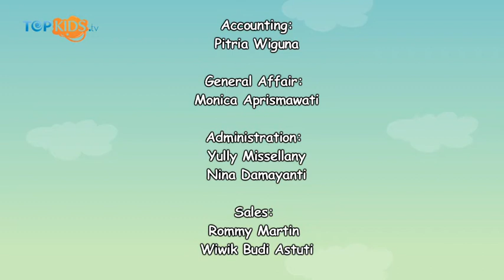Christmas Party With Santa at Miniapolis Jakarta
Sobkids.. satu lagi nih perayaan natal yang meriah. Christmas Party With Santa yang diadakan di Miniapolis Jakarta.

Salam Topkids!